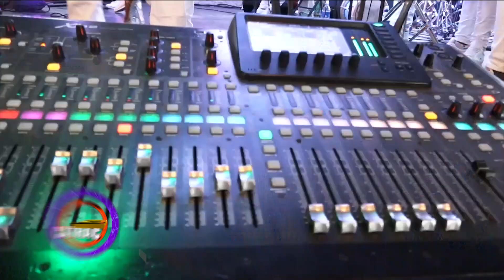MIX BACHATA, ORQUESTA DELICIAS EN VIVO, RITMO CATRACHO 2022